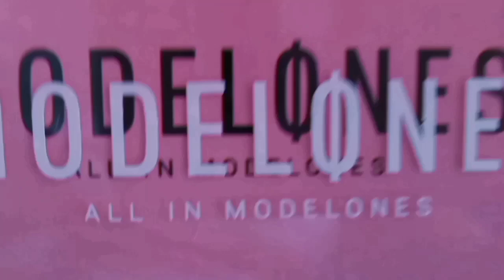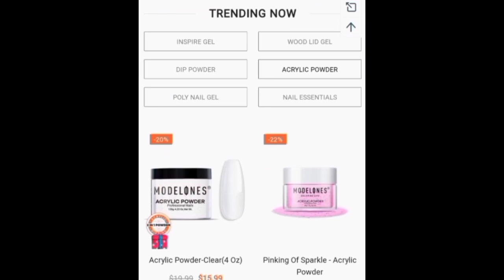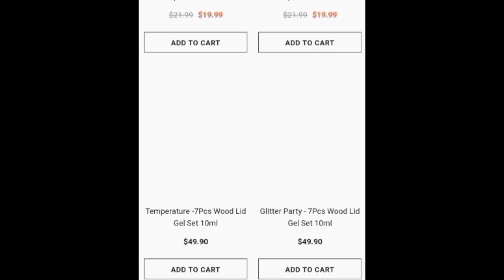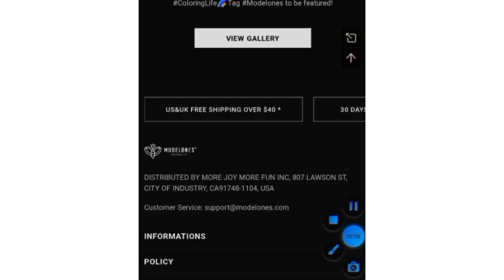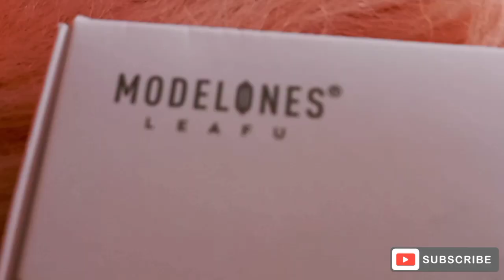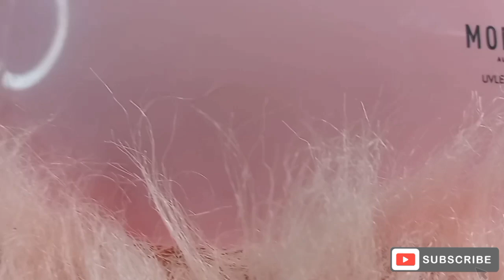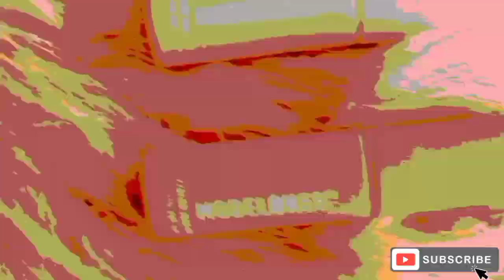Who's pressed | MODELONES